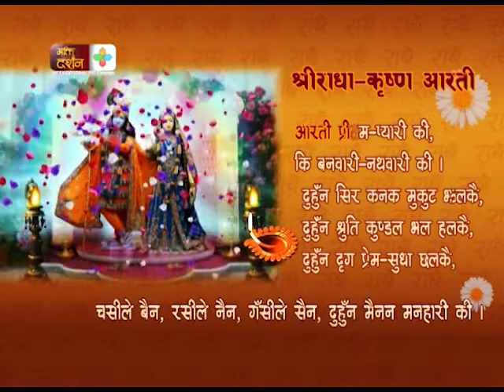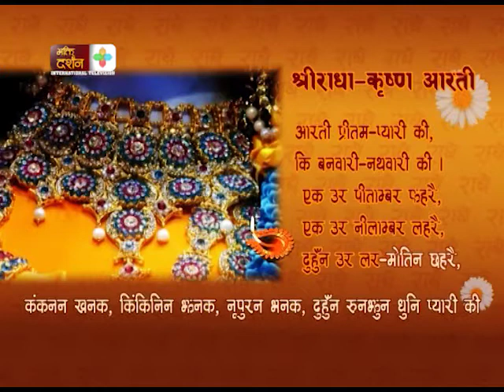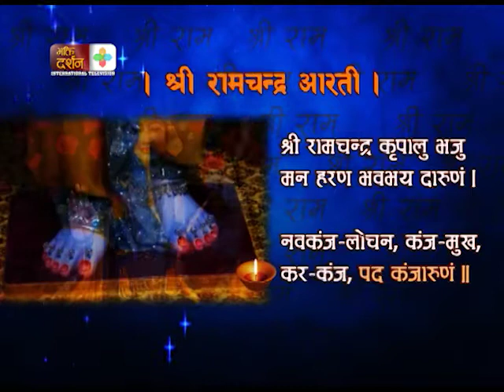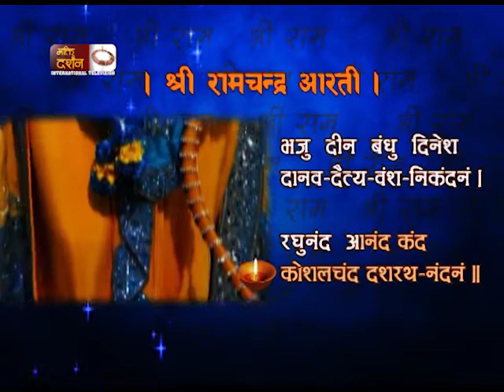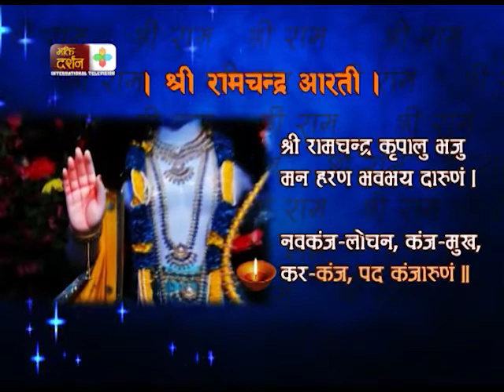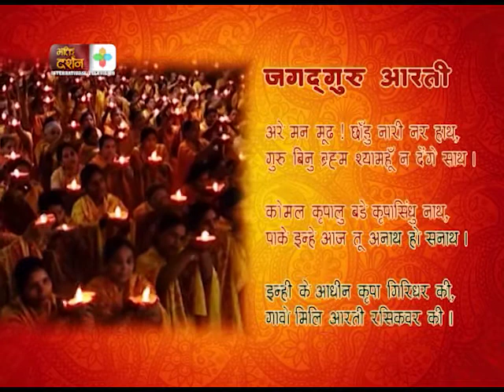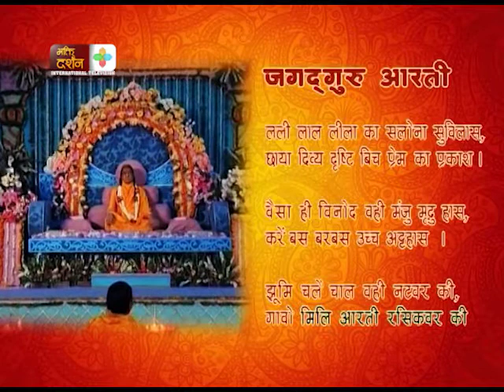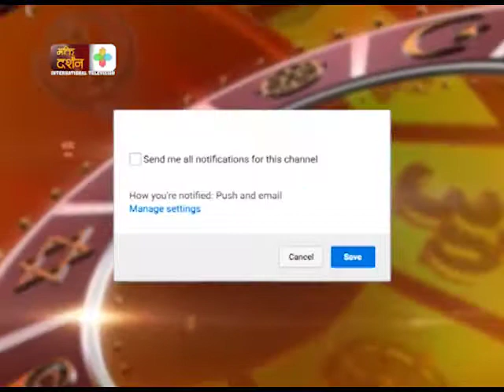साधना आरती || जेठ ४